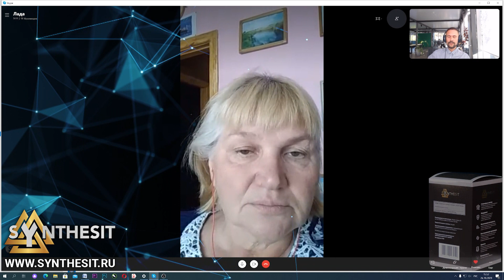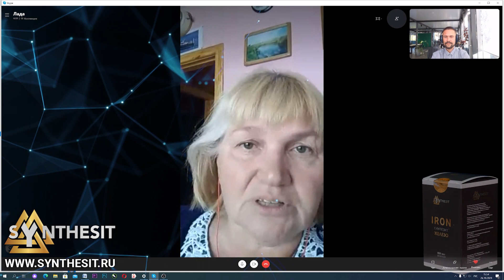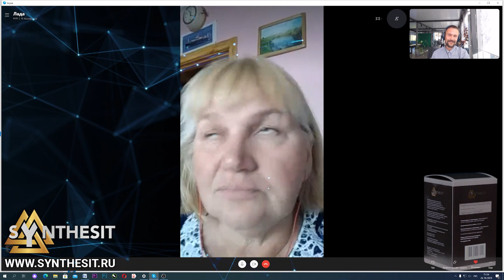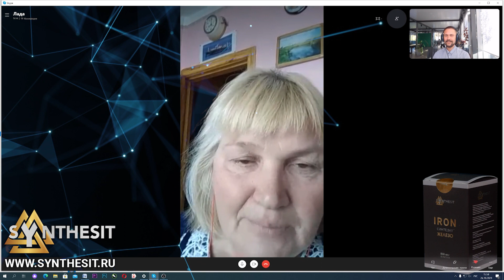Bewertung Nr 92. Behandlung einer Entzündung ohne Medikamente Wirkung des bioaktiven Synthesit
Lilia (Synthesit Kundin) teilt Ihre persönliche Erfahrung Ihrer Verjüngung und der wiederbelebenden Wirkung des bioaktiven Minerals mit.

Im Laufe der ersten Einnahmen von Synthesit:
1) Bildung neuer Haarpigmente (graues Haar verschwand);
2) Reduzierung von Entzündungen am Knie und Wiedergewinnung an Mobilität;
3) Anstieg an Enerige und Kraft;
4) Prävention einer viralen oder ansteckenden Krankheit

Synthesit wird mittlerweile in alle Länder geliefert und das Ergebnis der Mineraleinnahme zeigt mehr als 70 biologische Eigenschaften nützlich für die Gesundheit, Verjüngung und Schönheit.

Im vergangenen Jahr, wurden drei wissenschaftlche Studien mit Synthesit durchgeführt, diese bewiesen:
1. Hemmende Wirkung von Lungen- und Darmkrebszellen
2. Unterdrückung der IL6-Aktivität der Zytokine, auch als proinflammatorische Zytokine bekannt, die am "Zytokinsturm" beteiligt sind
3. Anstieg der Anzahl gesunder Stammzellen um mehr als ein Zweifaches
4. Senkung biochemischer altersbedingter Indikatoren (Cholesteral, ALT, AST)
5. Keine Giftstoffe vorhanden.

Synthesit hat keine Nebenwirkungen.

Tausende an Menschen weltweit nutzen bereits Synthesit als komplexes Produkt, was in der Lage ist die Verdauung zu normalisieren, die Stimmung zu verbessern, sowie die Arbeitsleistung. Es gibt dem Körper die Kraft Krankheiten abzuwehren und die Jugend aufrechtzuerhalten.